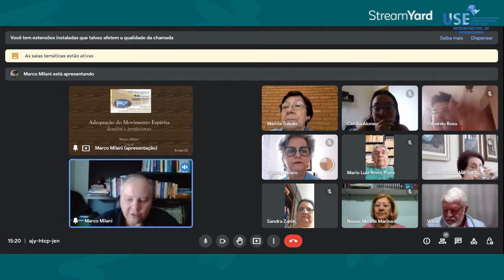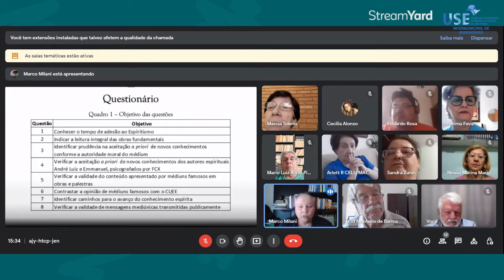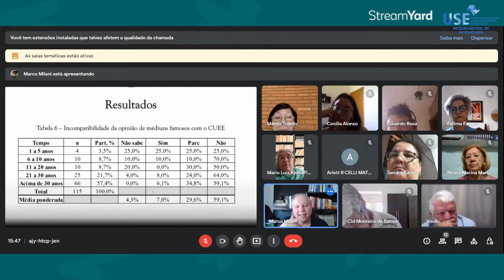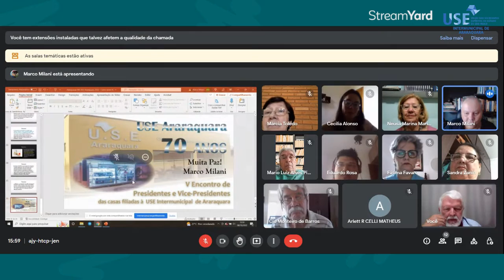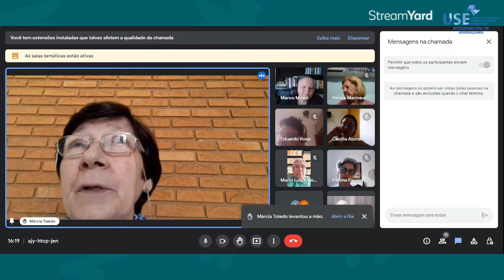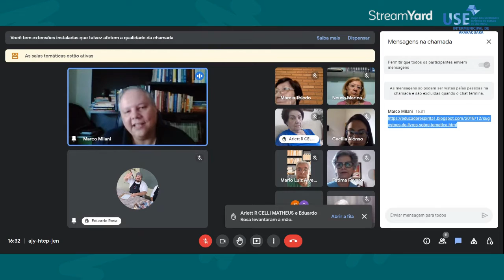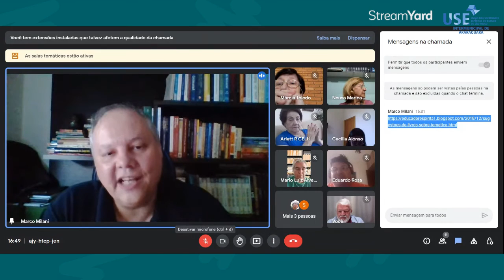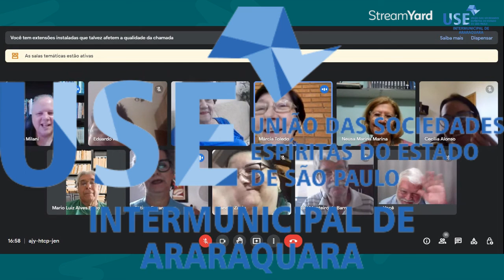USE NTERMUNICIPAL DE ARARAQUARA - 70 anos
V ENCONTRO DE PRESIDENTES E VICE PRESIDENTES das casas filiadas à USE Intermunicipal de Araraquara - SP
Convidado: MARCO MILANI
ADEQUAÇÃO DO MOVIMENTO ESPIRITA -  Desafios e perspectivas